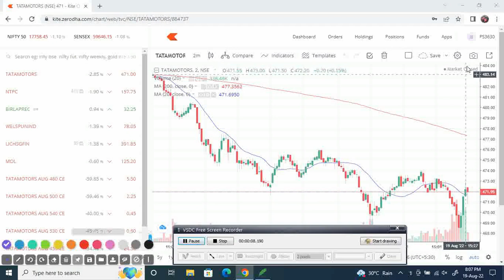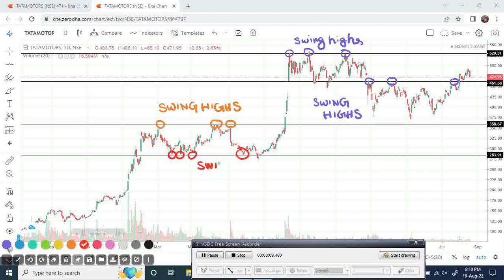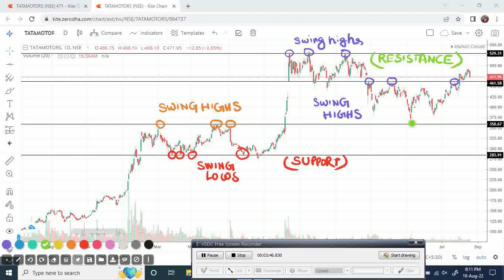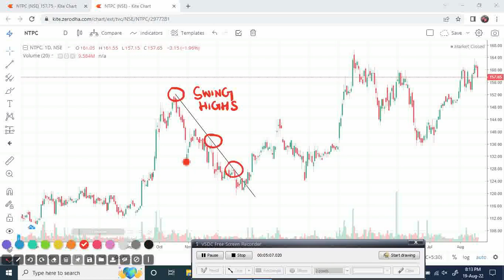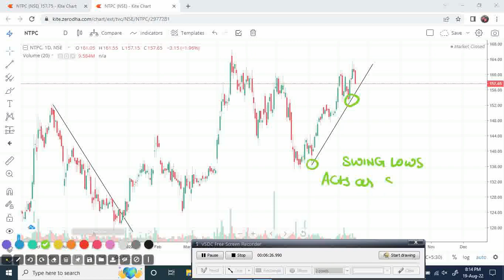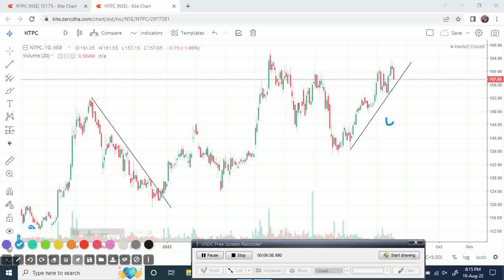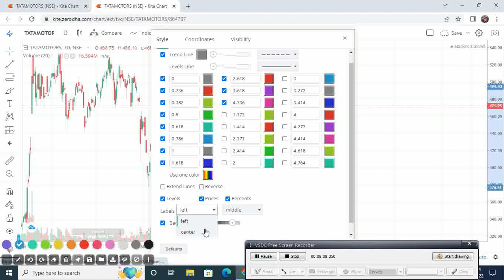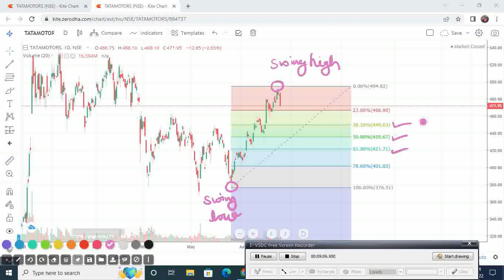How to draw SR, trendlines and Fibonacci levels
In this video you can learn how to draw support and resistance lines, Trendlines and Fibonacci retracement levels.